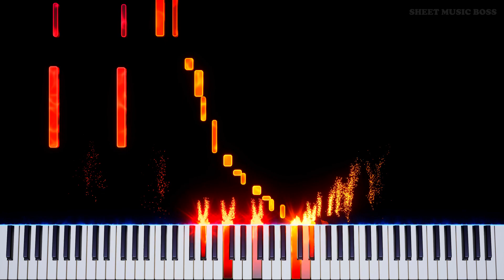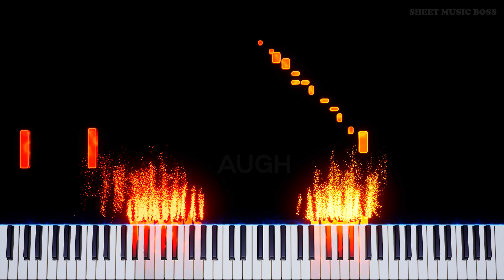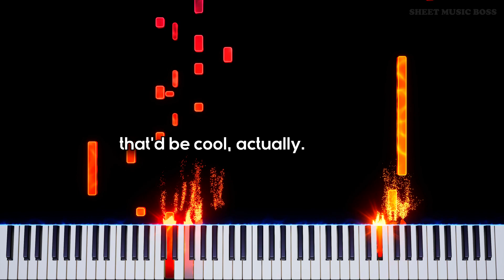Piano Practice HELL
🎹 Seriously, can we not? ❌

PianoPractiseHELL came from SMB whinging about how frustrating it is to practise some days - we promise we use a metronome normally!

Piano Practice HELL by SMB
Performed by Rafał Bienias